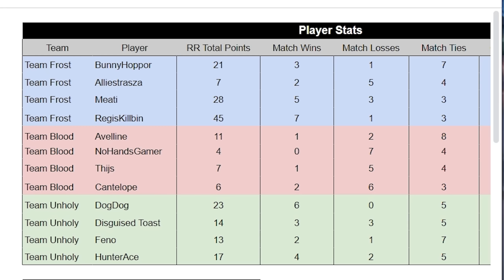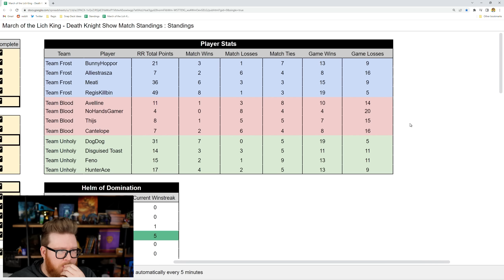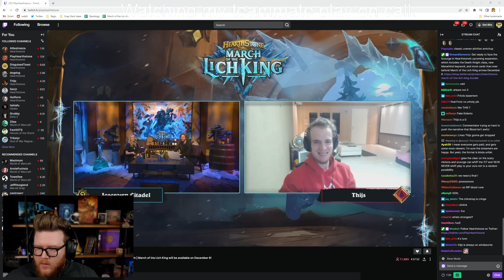I got 1st place in a $100,000 competition... here's how I won.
This video features my games from the final day of the Death Knight Showmatch, a $100,000 competition where three teams battled it out playing Hearthstone's new class Death Knight.

Hearthstone | Highlight | Lor'themar AND Marrowgar?? Death Knight Showmatch vs Feno!